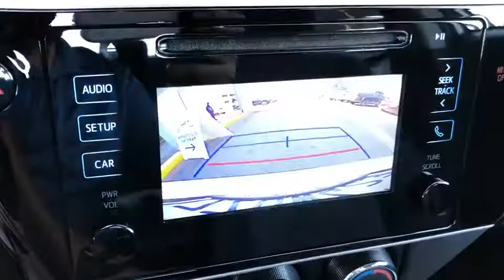2017 Toyota Corolla Monrovia, Pasadena, Los Angeles, Montebello, Azusa, CA M200011A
Used 2017 Toyota Corolla available in monrovia, California at Monrovia CDJR. Servicing the Pasadena, Los Angeles, Montebello, Azusa, CA area.

Monrovia CDJR
1305 S Mountain Ave

28/36 City/Highway MPG Odometer is 7974 miles below market average!ABS brakes Active Cruise Control Auto High-beam Headlights Delay-off headlights Distance-Pacing Cruise Control Electronic Stability Control Exterior Parking Camera Rear Front wheel independent suspension Fully automatic headlights Illuminated entry Low tire pressure warning Radio: Entune Audio w/6.1 Screen Speed control Split folding rear seat Steering wheel mounted audio controls Traction control.Awards:* 2017 KBB.com 10 Best Used Cars Under $15000 * 2017 KBB.com 5-Year Cost to Own Awards * 2017 KBB.com 10 Best Sedans Under $25000 * 2017 KBB.com 10 Most Awarded Brands * 2017 KBB.com Best Resale Value Awards